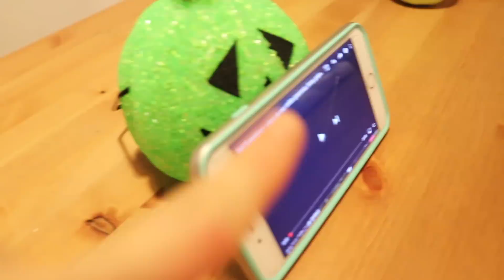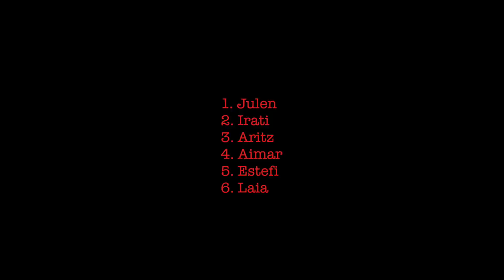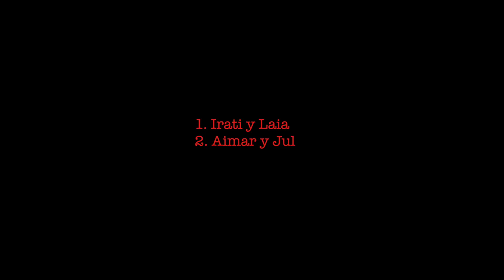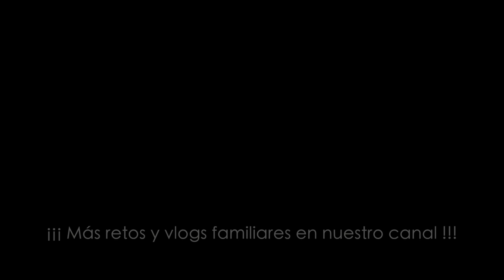Los 7 RETOS más CRUELES con NIÑOS / CANELA challenge SALE MAL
"Reto de la canela", "Si te ríes pierdes" , "Pan de molde en 1 minuto" , "Adivina mi cuerpo" , "Reto sin pulgares" y más...en total 7 retos crueles con nuestros hijos...los pasarán? Aseguramos también risas en familia!